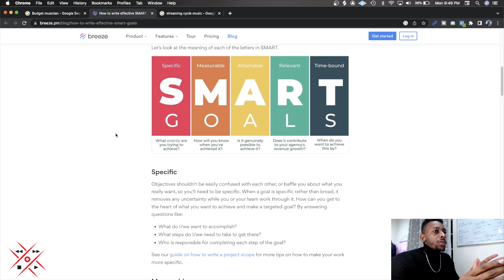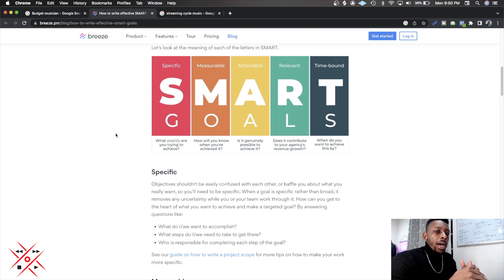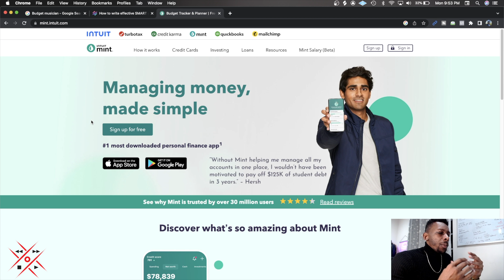3 Steps to Reach Your 2023 Music Career Goals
Welcome to 2023!  Let's make this year a year that you launch your passion for music into a fully functioning business.  Follow these 3 steps to ensure you're off to a good start.

0:00 - Intro
1:20 - Set S.M.A.R.T. Goals
5:09 - Manage Your Finances
10:13 - Register Your Music
18:25 - Final Thoughts

📚 Watch my FREE Webinar on How to Start an Income Generating Music Business allowing you to make music Full-Time